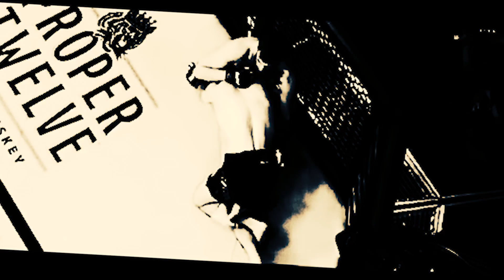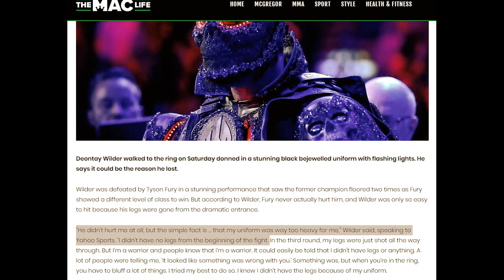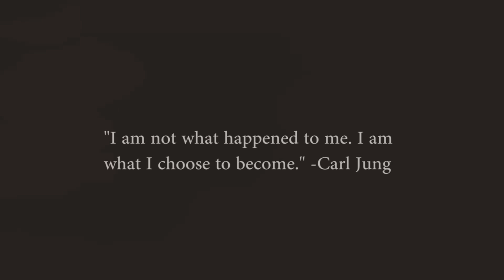True Or False - Deontay Wilder 40Lbs Walkout Costume Caused Concussion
After his epic battle VS Tyson Fury, Deontay Wilder had stated his legs were gone before the bout had even started because his costume was just too heavy... How plausible is this? Was it really his walkout costume, or was it something Tyson Fury did to him? In this segment we'll be exploring just this, both sides of the argument. Whether or not a 40 lbs costume can hamper the performance of a world class athlete, or if Tyson hit him with something that would leave Deontay still conscious yet unable to properly use his legs. Thank you for joining me on this breakdown as we take a closer glance.

Sound Effects:
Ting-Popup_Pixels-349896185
Popup Pixels